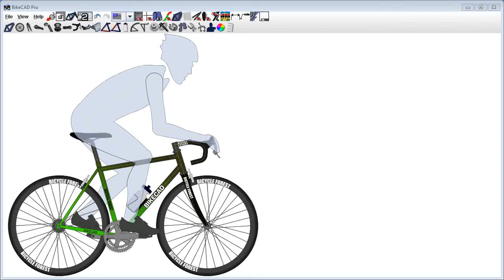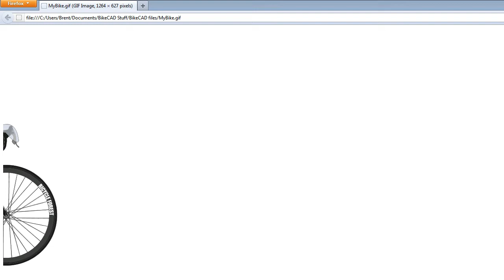Saving an Animated GIF in BikeCAD Pro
In BikeCAD Pro version 8.0 we have the ability to save an animated GIF of our rider and bike.  This demonstration shows how we can have the cyclist riding in place as if on rollers and also riding across the screen.